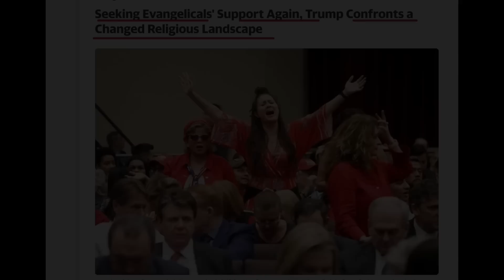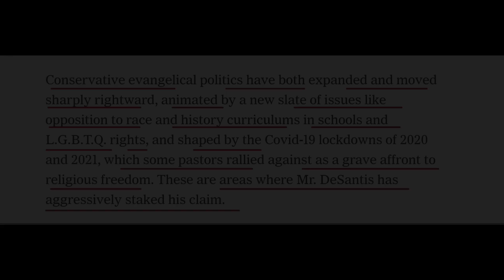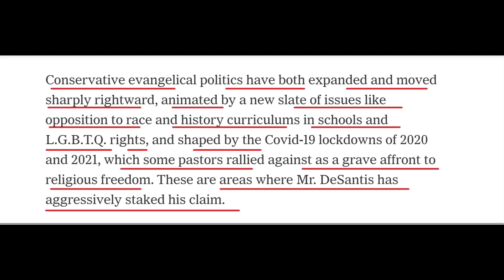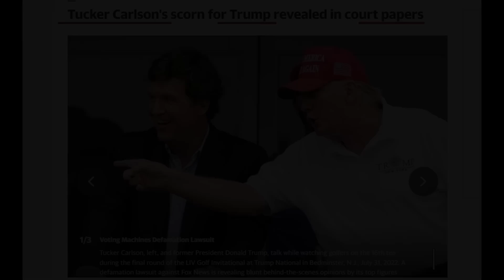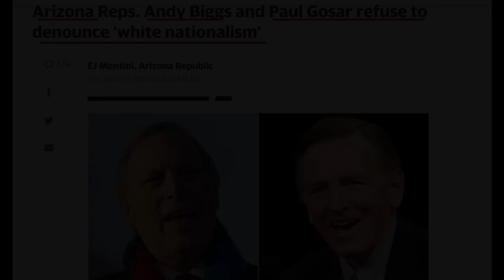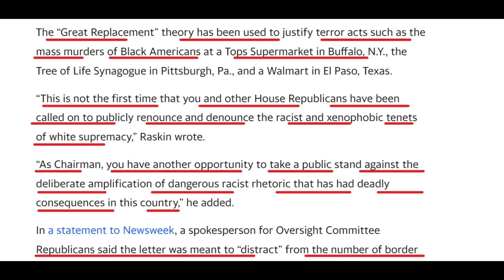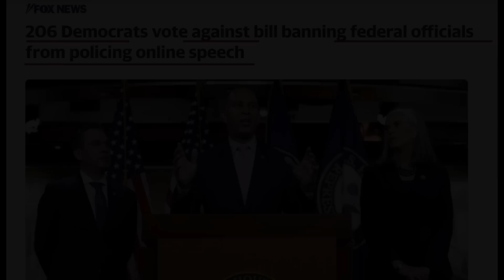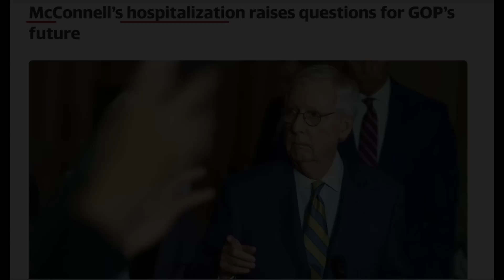DEMOKRAT FACHE - GOP GEN PROBLEM KANDIDA - BLAN SUPREMACY PRAN KONTROL REPIBLIKEN- - ABNER GELIN